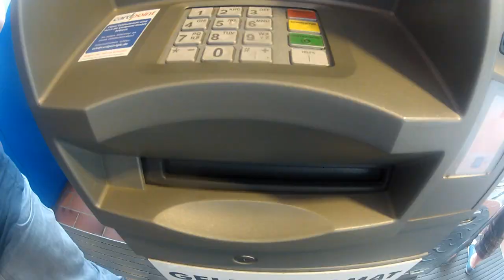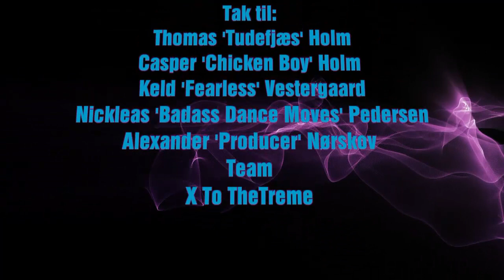Team Awesome Goes To Winterberg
Winterberg Bike Park 2012